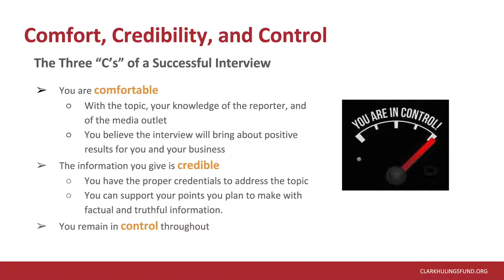The Three "C's" of a Successful Interview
Susan Morrow explains that the key to a successful interview with the press is The Three "C's". This clip is from the "Working with the Press" Workshop as part of The Clark Hulings Fund's Business Accelerator Program, a graduate learning program in entrepreneurial education for working artists.

This is the promotional version of this video.